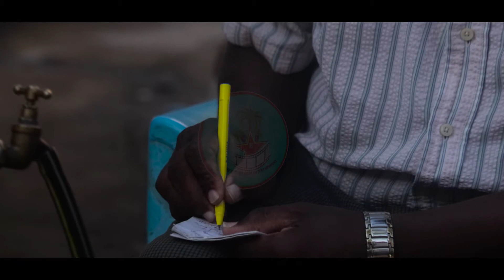WASIA WA NDOA